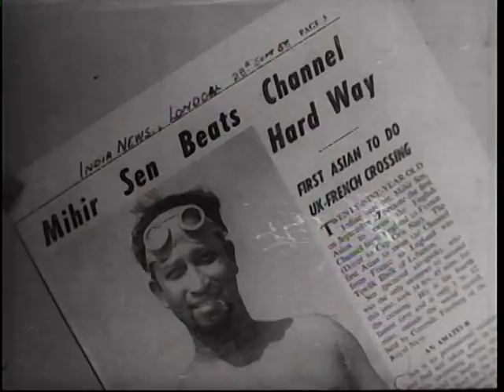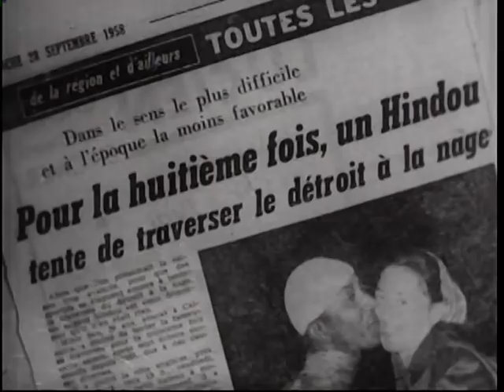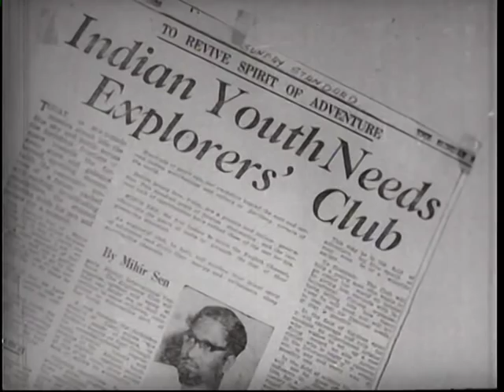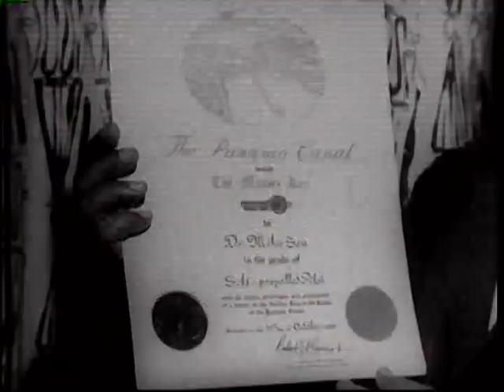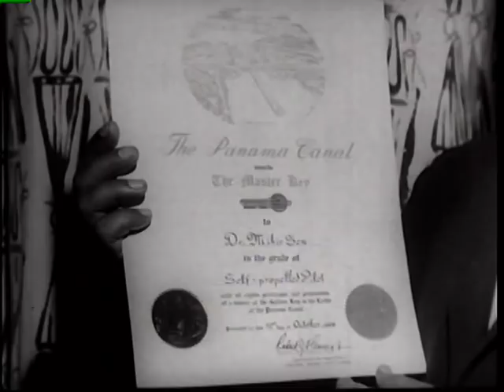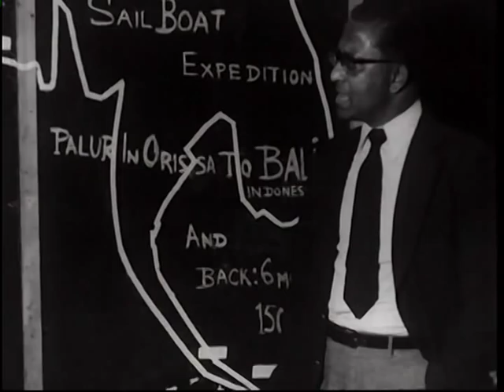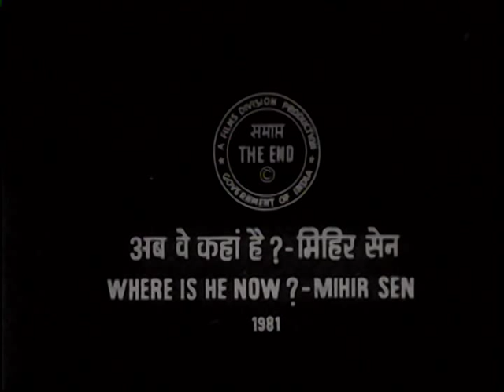MIHIR SEN: India's Greatest Long Distance Swimmer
-First Indian to swim the English Channel (1958)
-First Asian to swim the Seven Seas across five continents in one calendar year (April 1966-September 1966)
-This included the Palk Strait, Strait of Gibraltar, Dardanelles, Bosphorous, and the entire length of the Panama Canal
-This unique achievement earned him a place in the Guinness Book of World Records for long distance swimming (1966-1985)
-He was awarded the Padma Shree in 1959 by Jawaharlal Nehru and the Padma Bhushan in 1966 by then Prime Minister Indira Gandhi
-Mihir Sen was a barrister by profession in Calcutta, West Bengal